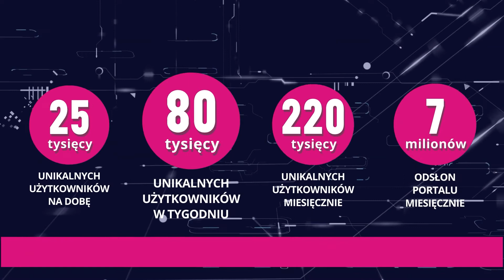hej.mielec.pl TV: Stanęły pierwsze elementy Pomnika Żołnierzy Wyklętych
hej.mielec.pl TV: Dwa pierwsze elementy Pomnika Żołnierzy Wyklętych stanęły na przygotowanym wcześniej fundamencie na Górze Cyranowskiej. Inicjatorzy budowy pomnika wspólnie z wieloma osobami, które wspierają tę inicjatywę, uczestniczyły w montażu dwóch ciężkich elementów. Pracom przyglądał się także ceniony rzeźbiarz - autor figury pomnika - Józef Opala.